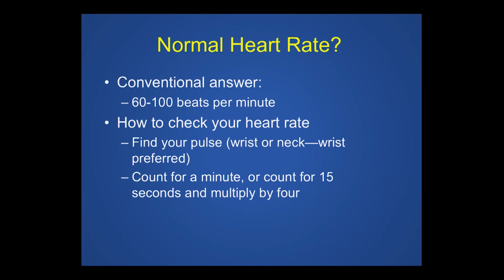How To Check Your Heart Rate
Dr. Gregory Marcus demonstrates how to take one's pulse, or heart rate. [4/2019] [Show ID: 34720]